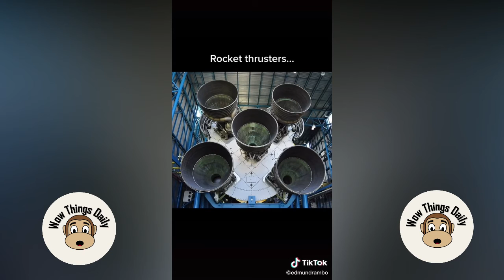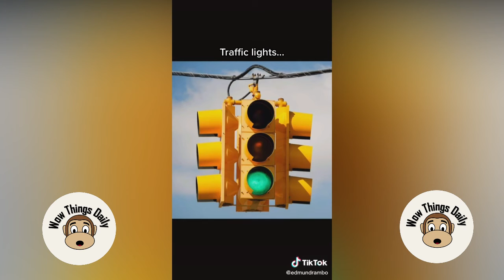Things that are bigger than you think #1